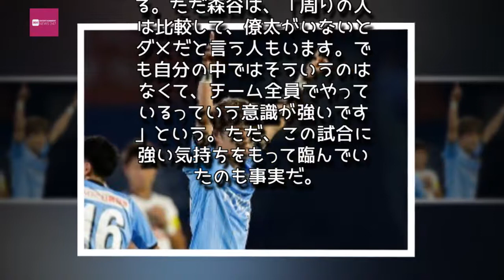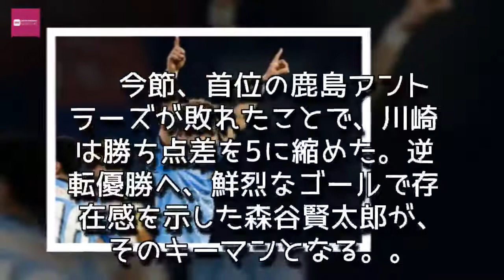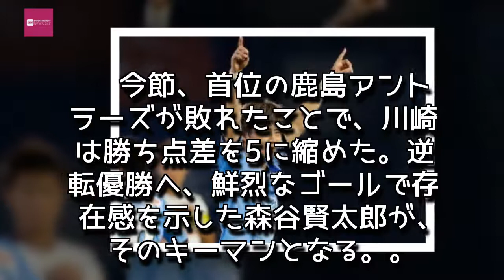Entertainment News 247 - 「狙い通り」の鮮烈ミドル…川崎MF森谷、逆転優勝へのキーマンとなるか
「狙い通り」の鮮烈ミドル…川崎MF森谷、逆転優勝へのキーマンとなるか
圧巻のミドルシュートを決めた森谷賢太郎 [写真]=JL/Getty Images for DAZN
「期待に応えたい」。MF森谷賢太郎が叩き込んだミドルシュートにはそんな気持ちがこもっていた。
　30日、川崎フロンターレは明治安田生命J1リーグ第28節でセレッソ大阪と対戦。19分にCKから谷口彰悟が決めて先手を取ると、前半終了間際に小林悠のゴールで突き放す。さらに後半立ち上がりにはエウシーニョの強烈なハーフボレーで3－0、その6分後には森谷が約30メートルの距離からミドルシュートを叩き込み、試合を決定づけた。その後は1点を返されたものの、終盤にカウンターからエウシーニョがループシュートを決めてゴールラッシュを締めくくった。

　この日、川崎が奪った5ゴールはどれも見事だったが、なかでも森谷のシュートは圧巻だった。

「うまく前が開けたので。監督からもチャンスがあれば打てと言われていました。打たなきゃ入らないので。上手く入って良かったです」

　得点シーンをこう振り返った森谷は、「チームをちょっと楽にできたかなとは思いますけど、自分のゴールはオマケみたいなもの」と謙遜。ただ、「ちょっと当たり損ないみたいな感じなんですけど、そういうほうが意外と不規則なボールになるっていうのは、なんとなく自分の中でコツを掴んでいました。それをあの場面で出せたので良かったです」と、“狙い通り”の一撃に満足気な笑顔がこぼれた。

　チームの中心であるMF大島僚太の離脱。同じポジションに入る選手に対しては、どうしても比較する声があがる。ただ森谷は、「周りの人は比較して、僚太がいないとダメだと言う人もいます。でも自分の中ではそういうのはなくて、チーム全員でやっているっていう意識が強いです」という。ただ、この試合に強い気持ちをもって臨んでいたのも事実だ。

「試合後も練習後も（鬼木達）監督がポジティブな声をかけてくれるので、期待に応えたい、やってやろうという気持ちが強くあって、チャンスを貰った時にそれを出さなきゃいけないというのが自分の中であったので、本当によかったなと思います」

　見事に期待に応えた背番号19に対し、主将の小林悠も「賢太郎はどこのチームに行ってもレギュラーで出られる